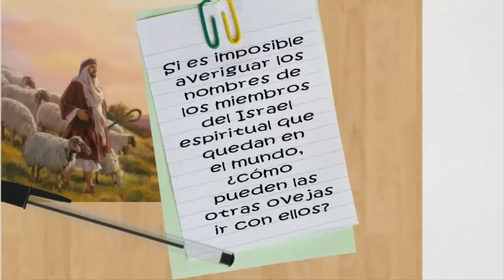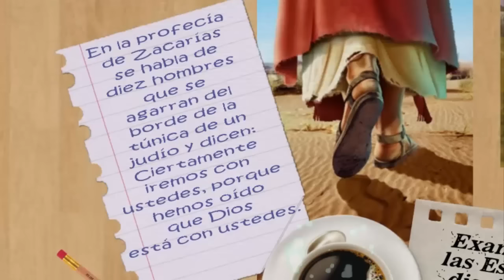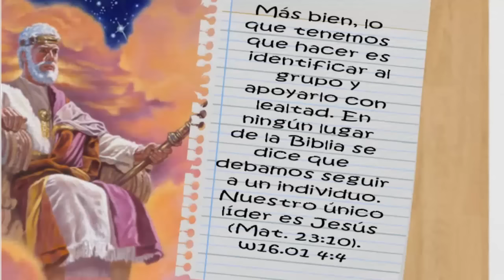TEXTO DIARIO/ 26 DE MARZO DE 2017/ Iremos con ustedes/ JW.ORG